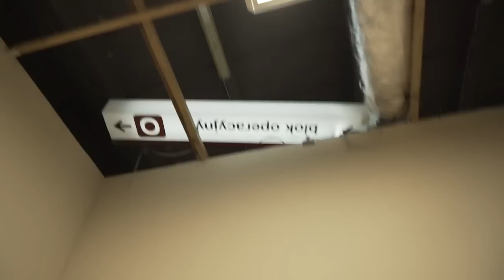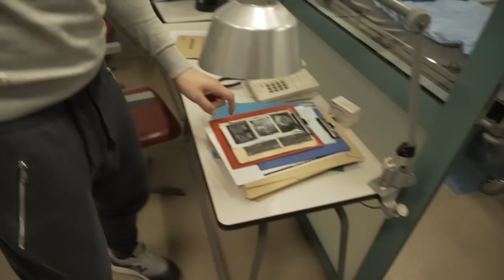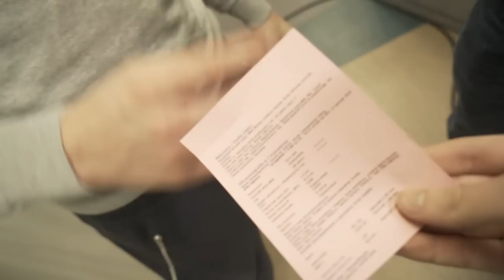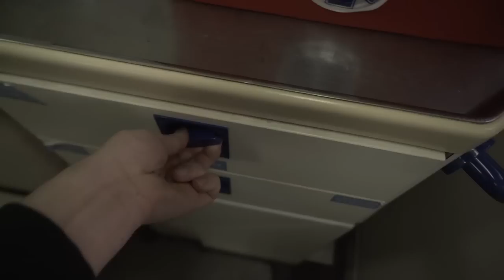TRAFIŁEM DO SZPITALA 2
Wbijmy 1.000 łap w górę i będzie PINKNIE! Dzięki! :D

Dzisiaj kolejna część odwiedzin SZPITALA wraz z Medusą, a już w piątek o 19:30 odcinek z NOCY W SZKOLE, miłego oglądania! :D